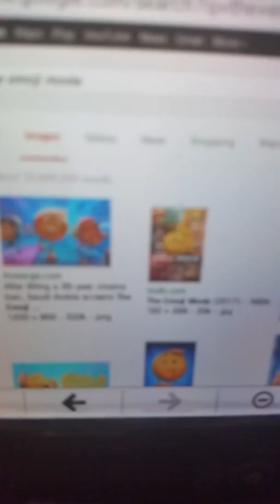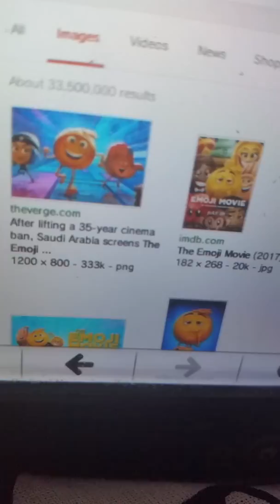The emoji movie won worst picture of 2018